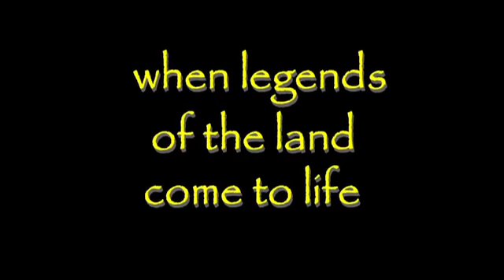Paul Lucero Meyer director's reel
Compilation of short films, sizzle reels, promotional videos and trailers directed by Paul Lucero Meyer. To watch The Band From Far Away Documentary go